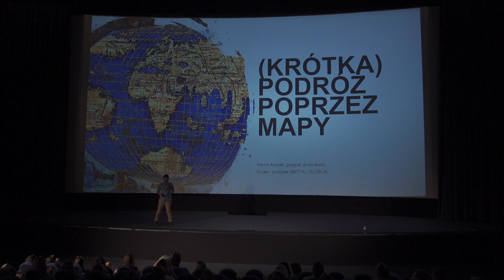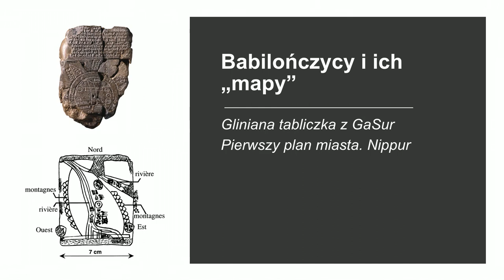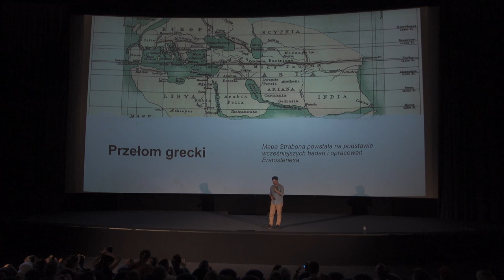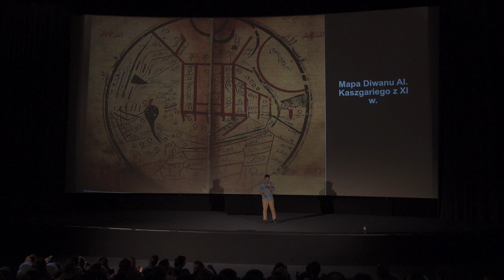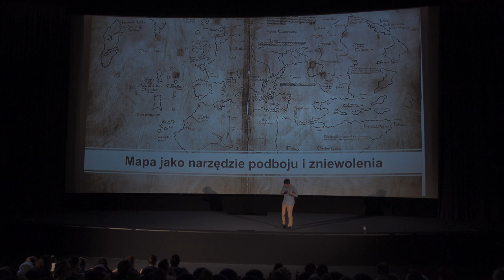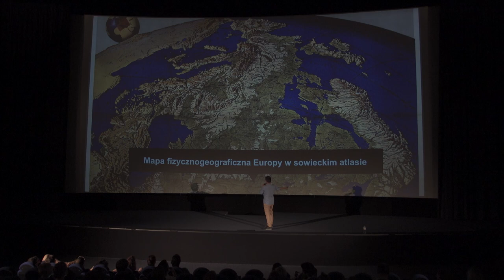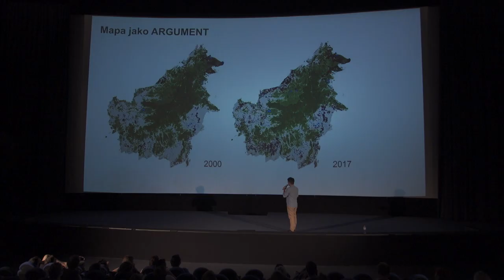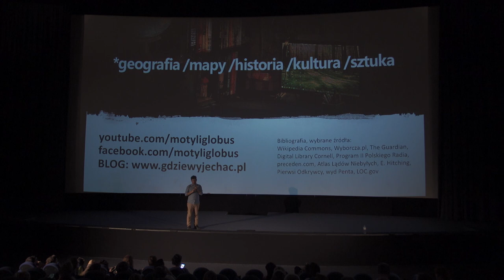Podróż poprzez mapy - Marcin Nowak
🗺 Idea mapy, którą dziś znamy, rozwijała się przez wiele lat. Ten proces i rodzaje przedstawiania świata zaprezentuje nam Marcin. 👇

- Kartografia w poznawaniu świata ograniczała czy inspirowała i dawała wolność? Mapy w podróży pomagają, czy przeszkadzają? Z jakich powodów powstawały mapy i czemu służyły? W jaki sposób można zorientować mapę i co może być jej centrum? Jak duże znaczenie miały mapy w podboju świata przez Europejczyków?
- Marcin na Wachlarzu opowiada o motywie map w historii świata, o mapach, które historię zmieniły.

Kim jest Marcin Nowak?

Geograf, współautor bloga Gdziewyjechac.pl, propagator kartografii i wiedzy o świecie na kanale naukowym „Motyl i Globus”, dziennikarz dokumentalista, współautor filmu dokumentalnego „Archikosmos”, laureat nagrody dziennikarskiej im. Krystyny Bochenek.

Outride.rs to serwis z dziennikarstwem międzynarodowym. Szukamy odpowiedzi na społeczne problemy, obawy i potrzeby. Tłumaczymy to, co dzieje się daleko a ma wpływ na to, co dzieje się wokół Ciebie.  Więcej o nas tutaj

- dołącz do nas na Discordzie i rozmawiaj o świecie, poznaj nas i innych zainteresowanych.

😈  Co jeszcze dla Was przygotowujemy?

📩 Magazyn Outriders Brief
Dołącz do kilkudziesięciu tysięcy czytelników, a w każdy piątek o godz. 8 znajdziesz w swojej skrzynce e-mailowej podsumowanie minionego tygodnia. W magazynie informujemy o ważnych wydarzenia społecznych, politycznych, gospodarczych i naukowych z całego świata.

🌓 Outriders Interaktywnie
Wykorzystujemy wideo, animacje, dane, fotografie, dźwięk, by tworzyć multimedialne i interaktywne opowieści o świecie.

👩‍👩‍👦‍👦 Outriders Festiwal
To unikalne wydarzenie, które opowiada o świecie. Najlepsi storytellerzy z całego świata specjalnie dla Ciebie tworzą i opowiadają historie.